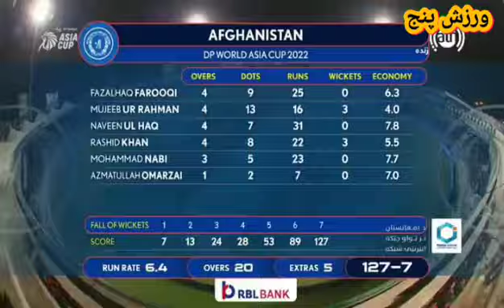بازی کریکت افغانستان در برابر بنگلادیش دومین پیروزی خود را در جمع چهار تیم برتر کریکت ۲۰ آووری آسیا